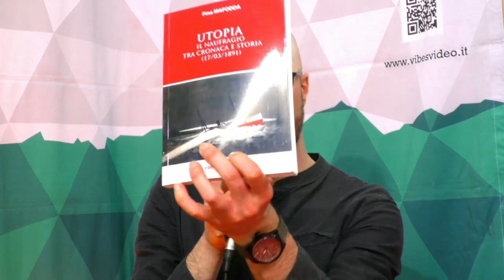Storie rimosse – Il dialogo con Claudio Geymonat e Pina Mafodda dal Salone del Libro 2023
Un dialogo tra due autori che si sono occupati di vicende diverse e lontane fra loro, ma accomunate dall’essere state messe in secondo piano o del tutto dimenticate dalla memoria collettiva: la strage di Piazza della Loggia e le decine di milioni di italiani emigrati tra '800 e '900